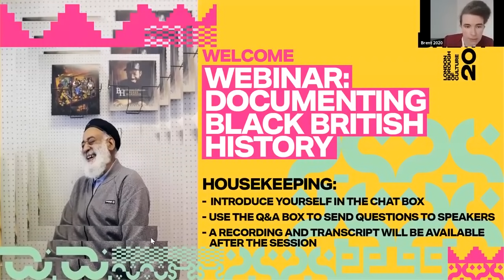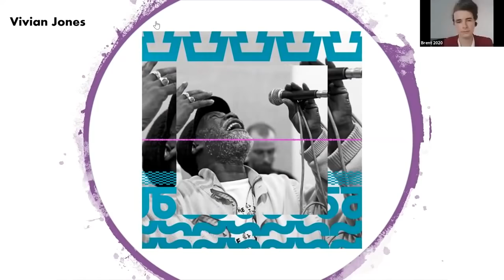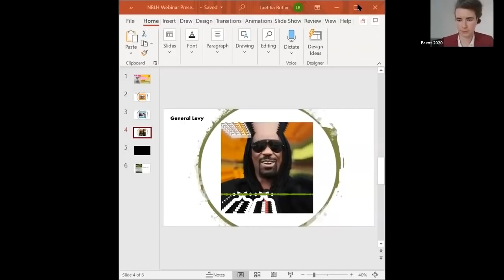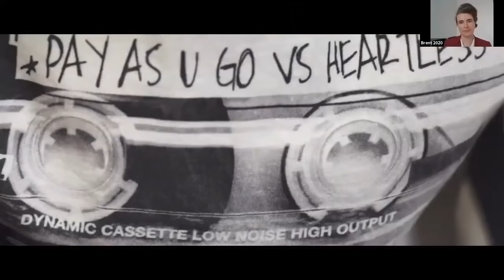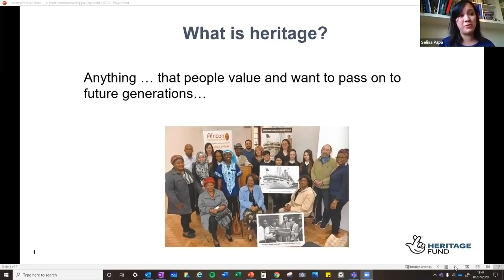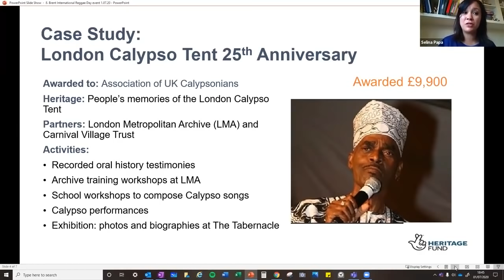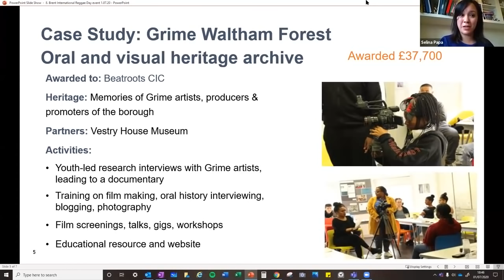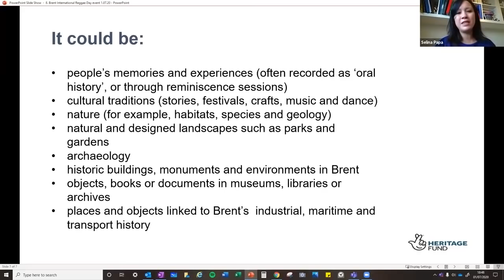No Bass Like Home Webinar - Documenting Black British History | Brent 2020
Re-watch this webinar, first was streamed live on Wednesday 1 July, featuring Brent 2020 Senior Producer, Zerritha Brown, Director of the Black Music Research Unit at the University of Westminster Mykaell Riley, and Head of Engagement at the National Lottery Heritage Fund, Selina Papa.

Discussion moderated by Laetitia Butler, Assistant Producer at Brent 2020.

BLS interpretation provided by Natalie Jackson.

Hosted by Brent 2020, London Borough of Culture.